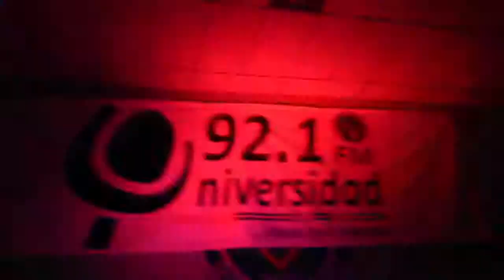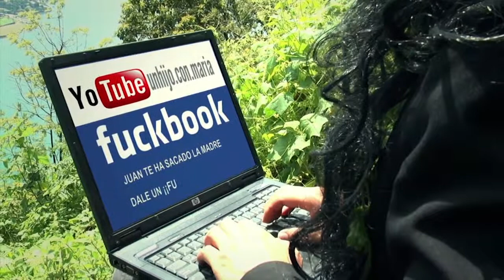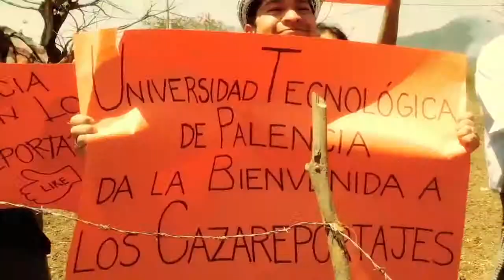Arena Rock BackGround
La Voz del Pájaro Serpiente, interpretado por la legendaria banda guatemalteca de Rock: Arena Rock, con la letra de Dark Vick y Neo Tristán. Tema principal de la película del mismo Nombre.